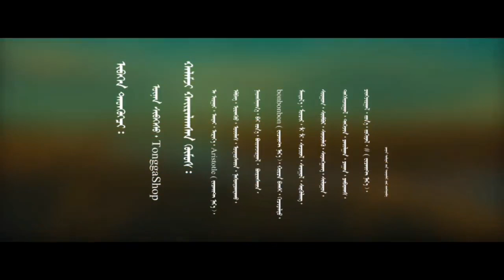Нутаг美女歌手Zebra与H.Q强强联手，献上一首旋律轻快、节奏鲜明的歌曲--Nutag！他们的歌声犹如一场视听盛宴，让你无法抗拒跟随节奏摇摆。蒙古歌曲分享